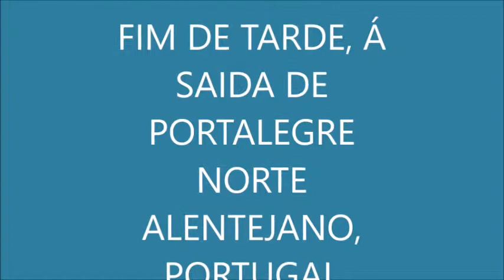FIM DE TARDE, Á SAIDA DE PORTALEGRE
Fiz este video, ao fim da, em viagem, saiamos de Portalegre, rumo a Alpalhão, Norte Alentejano, Portugal DEZ 2017